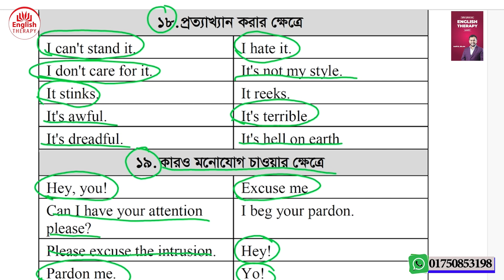Situational Expression l Part 9 l English Therapy Level 2 । Saiful Islam